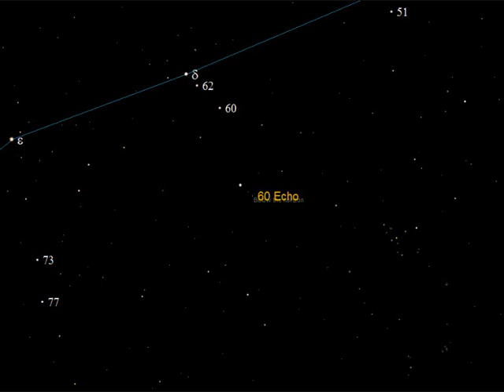Asteroid (60) Echo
Asteroid (60) Echo is at Opposition on the 5th October, 2012.

Magnitude: 10.6

Distance to Earth: 1.310 AU